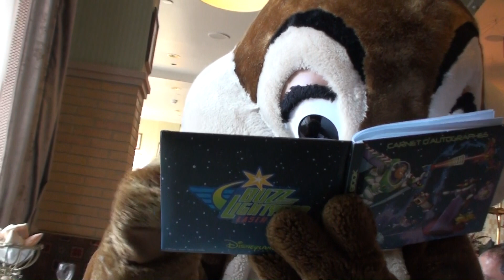Inventions Restaurant at Disneyland Paris - Meeting the Characters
Meeting Mickey Mouse, Minnie Mouse, Chip and Dale, Goofy, Gepetto, Mr Smee and Captain Hook at Inventions Restaurant at the Disneyland Hotel in Disneyland PAris.